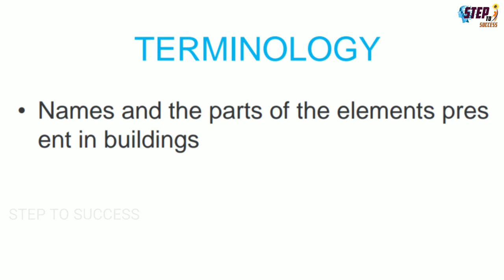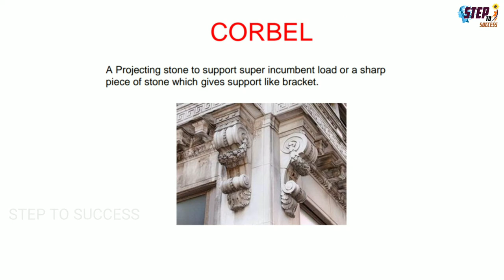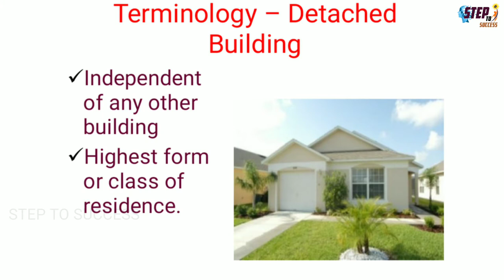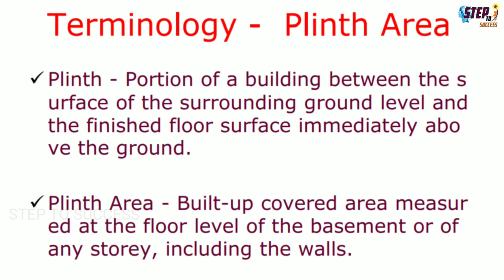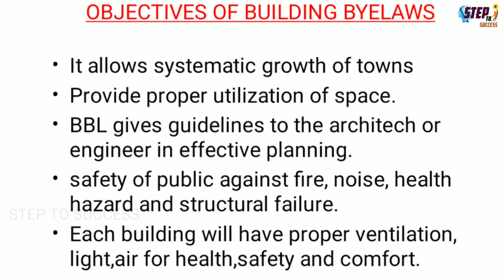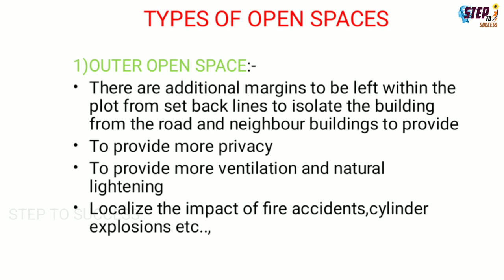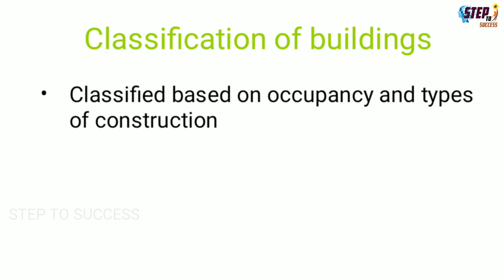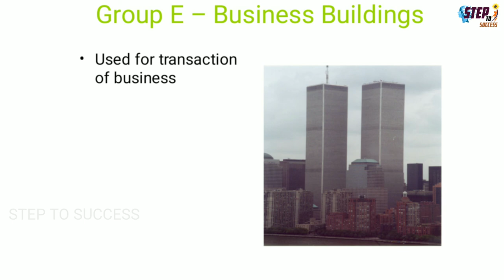Amazing Building Planning & Drawing,Building Bye-laws || Types of Building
Presented by a Abdul Sukkur sir